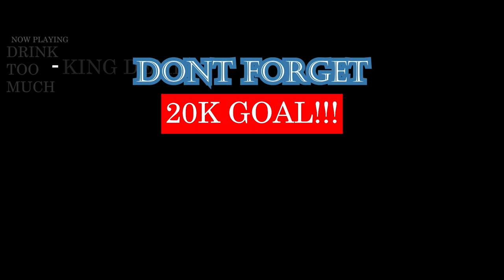Tornike Okriashvili Highlights vs. France - REACTION!!!!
Twitch.tv/kingdemireacts